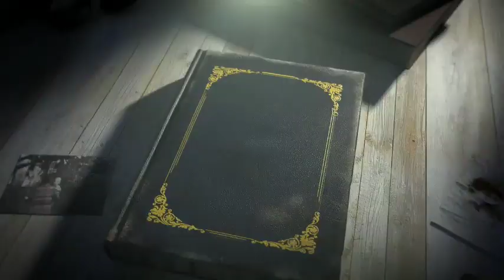The Main Reason Why Justin Didn't Show Up For The 2024 Emmy Awards